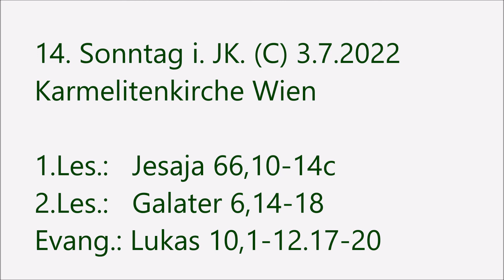"Gottes Liebe zu uns, in uns und durch uns" - P. Paul Weingartner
Predigt zum 14. Sonntag im Jahreskreis (Lesejahr C) von P. Paul Weingartner in der Karmelitenkirche Wien am 3.7.2022. Wir laden ein zu weiteren Videos bzw. Audios

Archiv